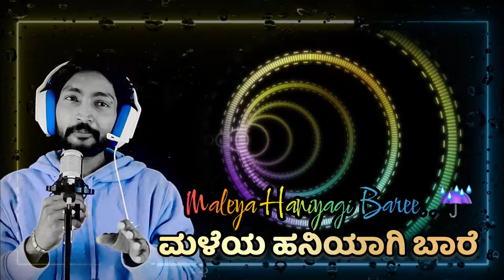Maleya Haniyagi Bare|SIPY|Lyrical Trailer |Gireesh kumar K|DOP Lathesh HL|team BSK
BSK CINEMA MAKERS (YouTube channel ).
Movie Title:- Maleya Haniyagi Bare….
Singer :-Gireesh Kumar K.
Lyrics:- Gireesh kumar /Balu.
Director&DOP:- Lathesh H L (BSK team)
Music Director:- Firoz Kasargod
Actor/Actress : Nandan|Varun|Drakshyani|Nethra|Ganavi|Dubbing Artist:Miss Preethi